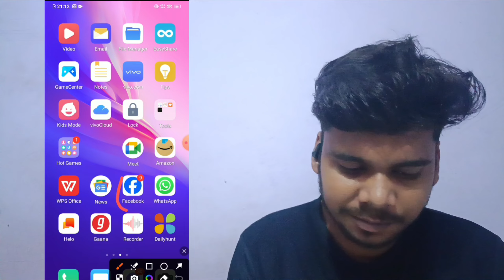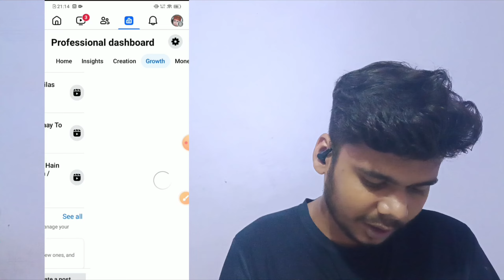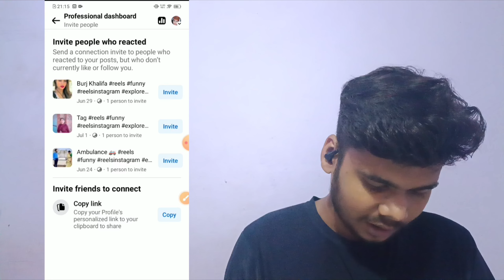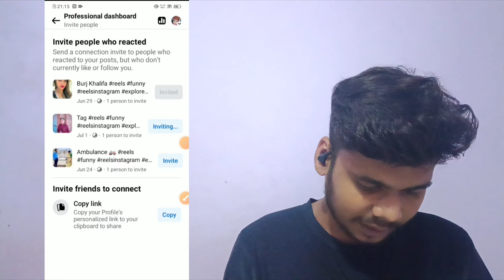facebook pe followers kaise badhaye | Facebook reels kaise banaye | how to Facebook followers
facebook profile par followers kaise badhaye
followers kaise badhaye facebook par
facebook page followers kaise badhaye
facebook par follower kaise badhaye
followers
facebook page par followers kaise badhaen
fb par followers kaise badhahye
facebook follower kaise badhaye
how to increase followers on instagram
fb par 5000 se jyada friends kaise banaye
how to increase followers on facebook
facebook followers kaise badhaen
how to increase facebook follower
facebook par 5000 se jyada followers kaise badhaye
how to increase facebook followers 2024
instagram par follower kaise badhaye 2024
facebook mein 5000 se jayda followers kaise badhaye
facebook followers
technical boss
facebook professional mode 5000 followers
fb followers kaise badhaye
20k fb followers kaise badhaye
facebook followers kaise badhayen
followers kaise badhaye instagram par
facebook followers kaise increase kare 2024
twitter par followers kaise badhaye
twitter account par non drop followers kaise badhaye
twitter account par active followers kaise badhaye
x account par followers kaise badhaye
how to increase twitter followers
how to get real fb followers
get followers on facebook page
facebook reach
how to get free facebook followers
page ke followers kaise badhaye
facebook followers trick
how to get followers on facebook
how to increase follower on facebook
facebook per followers kaise badhaye
20k fb followers
insta par follower kaise badhaye
mujahid rouf
facebook followers increase
instagram followers
facebook follower kaise badhaye 2024
facebook page par follower kaise badhaye
instagram par followers kaise badhaye
facebook page followers increase
online presence management
professional mode on
fb par followers kaise badhayen
facebook par follower kaise badhaye 2024
facebook followers button settings
technical roshni
tech
facbook page me followers kaise badhaye
facbook
facebook page kaise banaye
facebook par follower complete kara
fb par 5000 followers complete kaise kare 2024
ads on reels
how to increase followers on facebook page
bonuses earning
5k se jayada followers kaise kare
fb par 5000 followers complete kaise kare
facebook par 5000 followers kaise kare 2024
5000 following kaise kare
facebook par 5000 followers kaise kare
5000 followers kaise complete kare
facebook per 5000 followers pura kaise kare
watch time kaise badhaye
fb 60000 watch time kaise pura kare
how to complete 60k watch time in facebook
how to complete facebook page watch time
facebook par 60000 watch time kaise pura kare
how to get followers on facebook page 2024
facebook monotization
facebook par followers kaise badhaye free
auto followers on facebook page
how to get unlimited friend request on facebook
how to get unlimited followers on facebook
how to increase followers on facebook in just 10 days